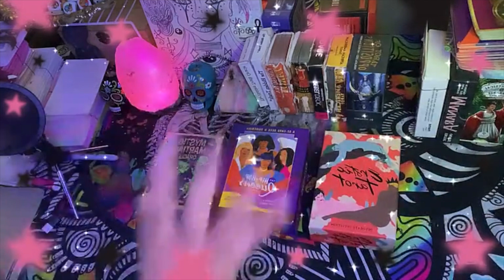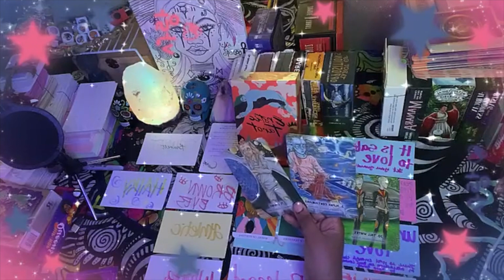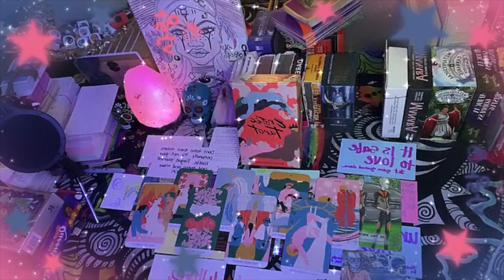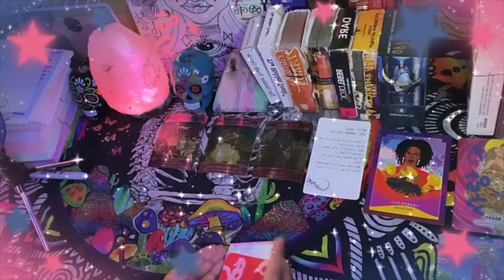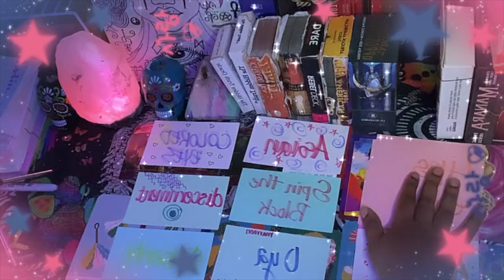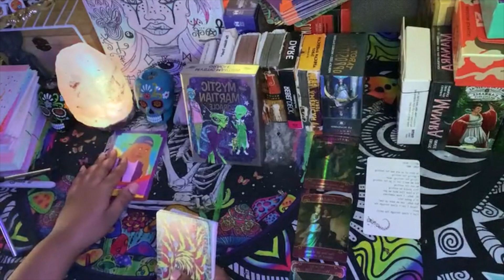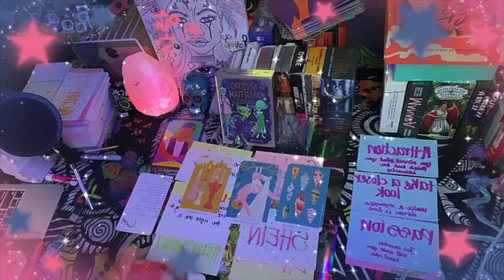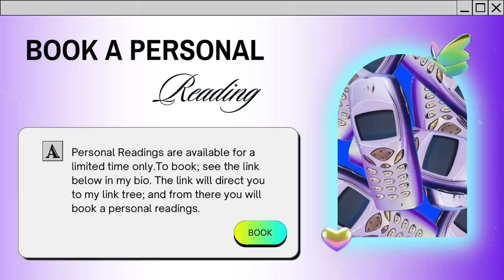YOUR NEXT RELATIONSHIP 🪄🔮 WILL IT LAST? 🫧🙈 WITH WHO❓🤔 WHAT WILL IT TEACH YOU 👩🏽‍🏫📓🖍🎓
TIᗰEᔕTᗩᗰᑭᔕ 👾⏳
🫧 PILE SELECTION 🎀 1:00
🍒 PILE 1 💕 2:55
🎤 PILE 2 💗 23:56
👽 PILE 3 💖  43:22

🎼 MUSIC PREMIERE & EXTENDED OUTRO + CREDITS 🎤  👩🏾‍🎤 FT. 88 GOD
1:02:55

Timestamps

|CLICK THIS LINK FOR ACCESS TO EXTENDED READINGS AND EXCLUSIVE CONTENT🥳🎁